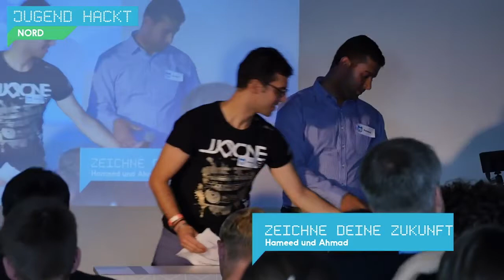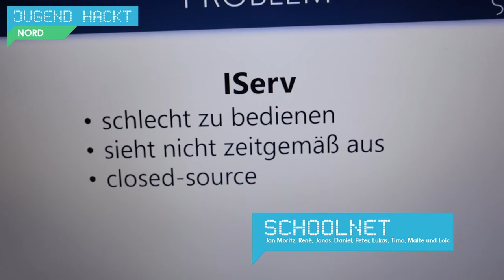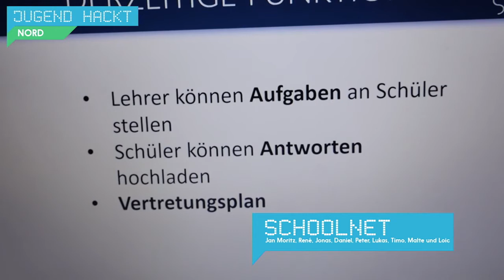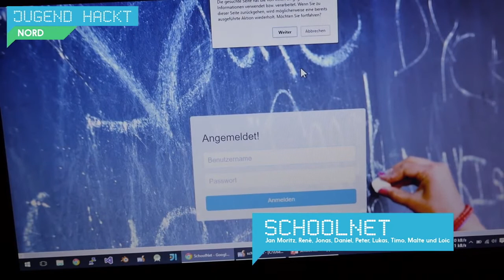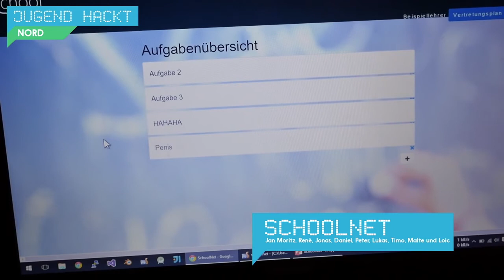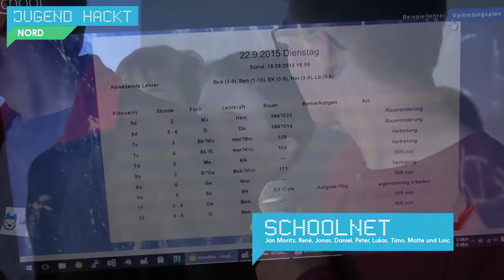Schoolnet | Jugend hackt Hamburg 2015